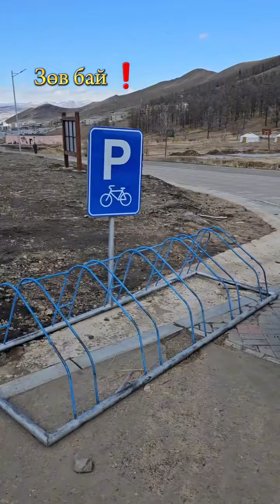Иргэний_үг: Орк зангаа бид нар ерөөсөө хаяж, гээж чадахгүй нь ээ...